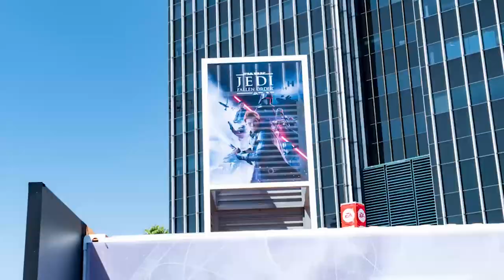EA Play 2019